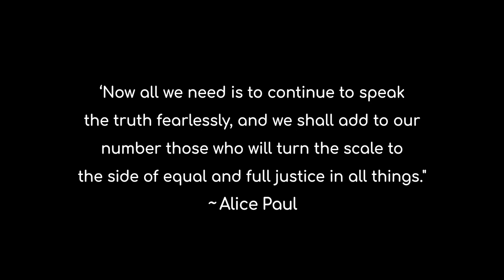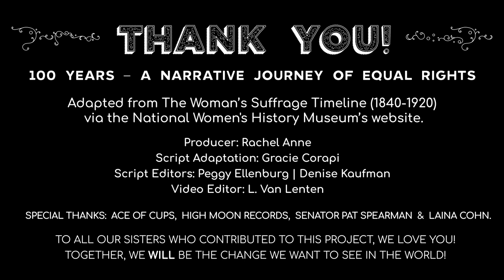100 Years of the 19th Amendment: The Long Journey to Equal Rights.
Celebrate this special day with The Ace of Cups.

100 years ago, in August of 1920, the 19th Amendment was ratified, declaring that the right to vote “shall not be denied or abridged by the United States or by any state on account of sex.”  With help from some extraordinary women, we want to share some of the key
 moments from this 100 year journey.
— to honor the struggles of those who
came before us — and to VOTE!

The idea for this video came out of planning for an event in San Francisco's Golden Gate Park to celebrate  the 100th anniversary of the ratification of the 19th Amendment. The event was originally scheduled as a summer musical celebration of female pioneers and leaders — including legendary all-female rock band Ace of Cups –  in San Francisco’s Golden Gate Park. The COVID-19 pandemic required that the gathering be reimagined and this is offered now as a virtual message of celebration, solidarity and commitment to continuing the fight for equality and justice. Knowing that a woman of color is running for Vice President lifts our spirits and renews our commitment to work for change.

“The milestone of the 19th amendment offers a reminder of the tangible change that can be enacted by coming together in support of human rights and voting rights; a reminder many of us need right now,” said Denise Kaufman (Ace of Cups).

The Ace of Cups was the first all-female band in the 1960s San Francisco music scene. They opened for Jimi Hendrix in Golden Gate Park and shared the stage with the Jefferson Airplane, The Band, Janis Joplin, the Grateful Dead and many others. They never got the opportunity to record their original music at the time due to misogyny within the record industry. Making up for lost time, and due to the enthusiastic support of High Moon Records, they released their eponymous first studio album in 2018 to critical acclaim. Their sophomore album will be out on September 18th, 2020.  The band members are now in their 70s but their creative passion remains powerful and inspiring. They took Keb’ Mo’s song, “Put a Woman in Charge,” and turned it into a no-nonsense, hard-driving rocker still infused with Ace of Cups’ signature harmonies. It’s an anthem to support the activism and struggles of women everywhere: “The time has come / We got to turn this world around / Call the mothers / Call the daughters / We need the sisters of mercy now.”